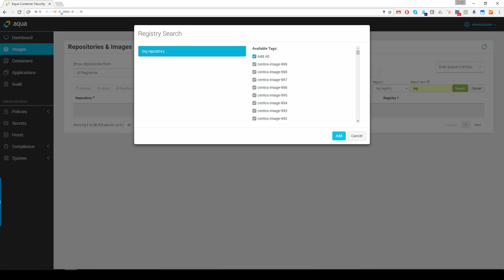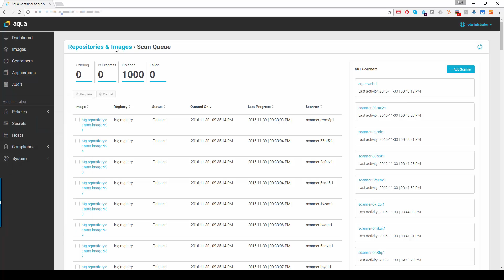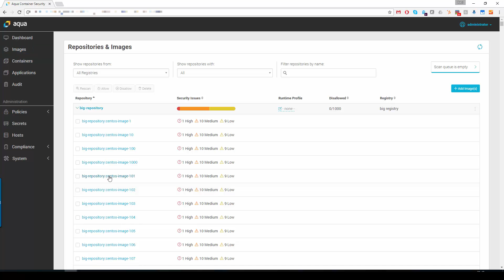Scanning Docker Images on a Massive Scale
In large-scale container development environments, the challenge is to scan thousands of images in a short time to ensure they don't contain vulnerabilities. In this video we demonstrate how 1,000 images are scanned in 12.5 minutes.